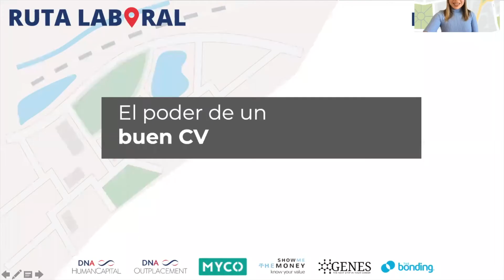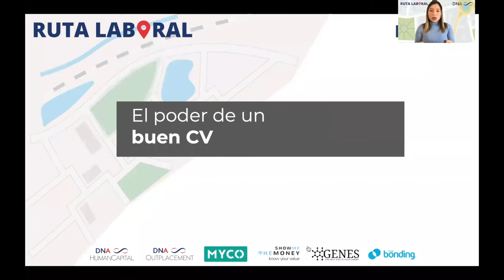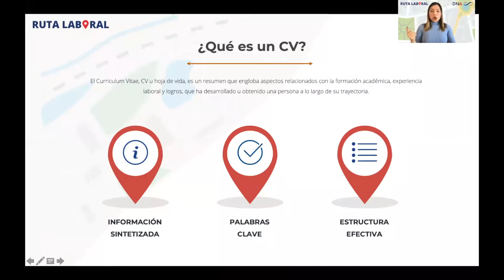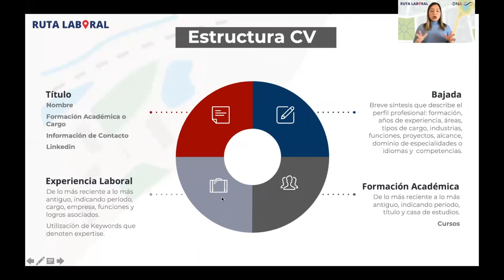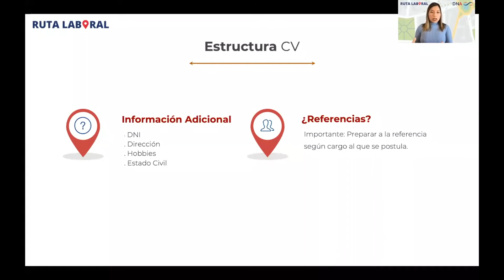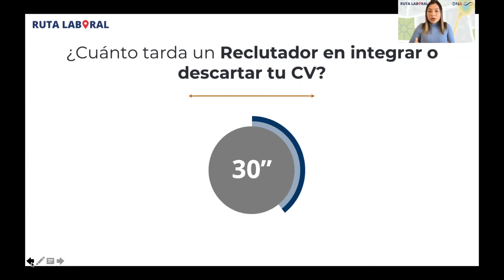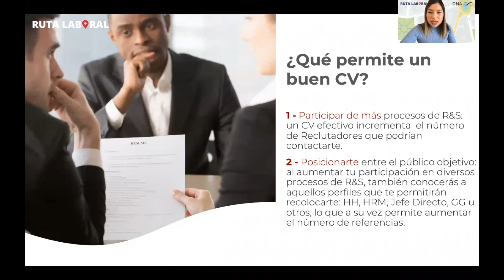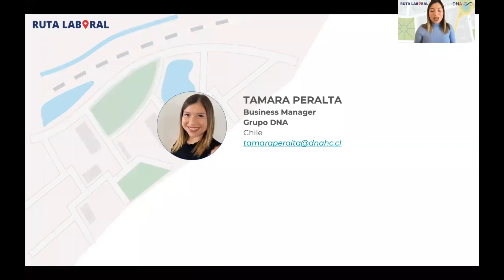El poder de un buen CV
Te explicaremos y entregaremos tips para un que tengas un CV óptimo y puedas destacarte dentro del mercado laboral en tu proceso de búsqueda.

Por Tamara Peralta.